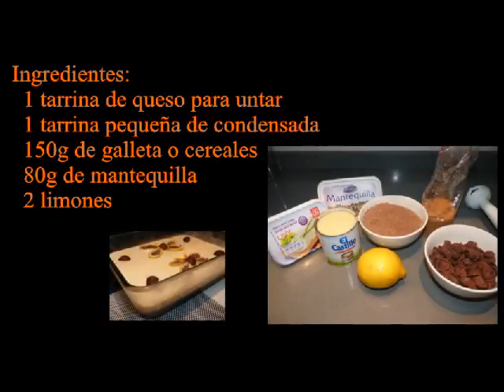Tarta super fácil de queso al limón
Os explicamos como hacer una tarta super fácil de queso al limón.